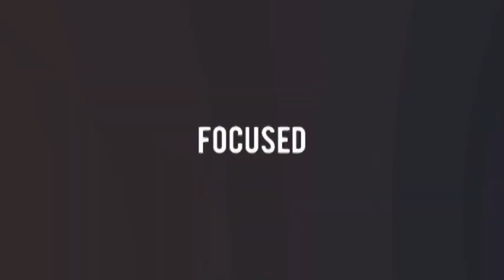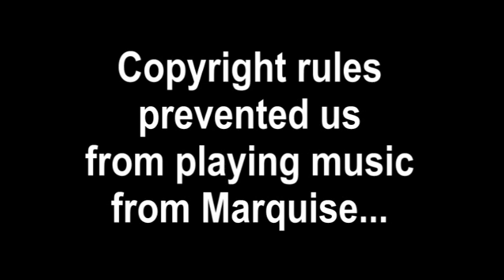Ep 027 The Rod Baker Vlog - Visiting a Brand New Venue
In this episode, we visit the brand new Ostreum wedding venue in Fort Worth, Texas. The Ostreum is pretty awesome.  At air time, it was quite completed yet.

Rod Baker visited to test lights and acoustics in the venue.  He brought his friend Marquise Jones, a fantastic sax player, to test everything out.  The results were pretty awesome.

Building a wedding business is not a short term task.  It's a constant ongoing adventure!  Rod Baker DJ's some pretty cool events, but spends most of his time developing business and keeping the machine running.  This vlog shares in that journey, and will evolve as time goes on.

I hope that you keep up with the weekly videos I post on my channel. Your comments are are very important to me, so say 'what's up' and let me know you're out there!
Rod Baker is an MC / DJ in the Dallas / Fort Worth Texas metroplex.  He provides top quality entertainment to weddings and corporate events.  This is his full-time job.

Rod is also a serial entrepreneur, investor, industry optimist and author.  He speaks at industry functions on wedding marketing and client attainment / retention.  He brings a diverse background to the table giving him unique slants beneficial to the event industry.

He's also a pretty nice guy.